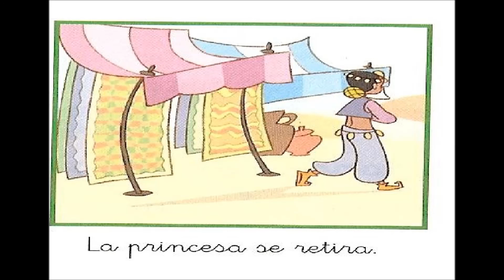En un mercado persa (ketelbey)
He intentado hacer una audición-video de esta preciosa obra de música descriptiva. He tomado las imágenes de diferentes libros y de imágenes de Internet. El uso de este vídeo es estrictamente educativo y sin ningún ánimo de lucro.